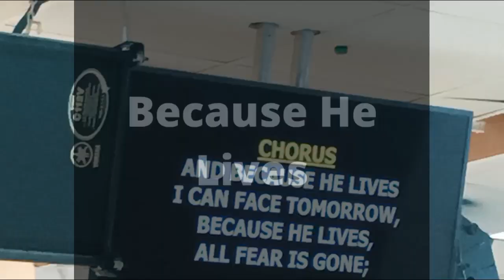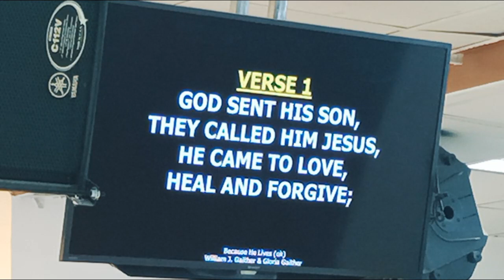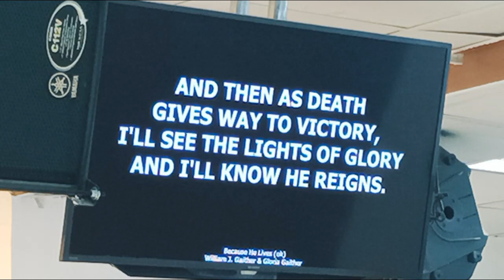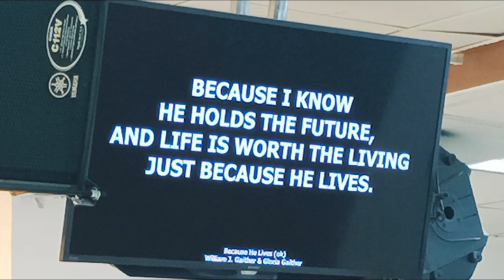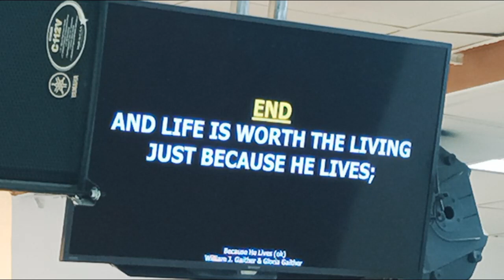Wednesday Worship - 01 Sept 2021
We Are - UNITED In Christ's Love, Born Again for greater works for the Kingdom of God, United to follow Jesus Christ.

Love God, Love One Another

FOUNDER:
Pastor Vincent L. Rajendra, is the Founder and Pastor of Everlasting Life Ministry (ELM) which is a Full Gospel Church located in Kuwait and Bangalore, India. ELM was established with the faithful prayers and support of ELM members who are also cofounders and co-workers in preaching the Gospel of Jesus Christ.

Pastor Vincent has dedicated his life to Preach the Gospel, Serve God and His people.

CHURCH VISION:
To fulfill the commission of Jesus Christ according to Matthew 28:19-20 and in Mark16:15-19 in building up an Apostolic Center to equip people in reaching the Un-reached and Touching the Un-touched by Preaching the Gospel of Salvation showing the Love of Jesus Christ, our Saviour.

Come and join us as we praise and worship God together. We hope you will be blessed and find yourself a family and a home with us.